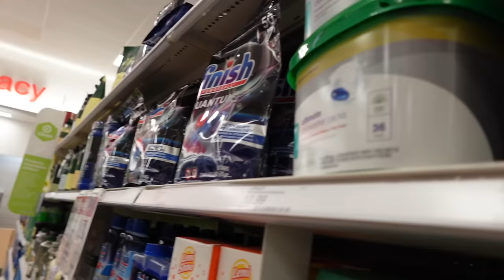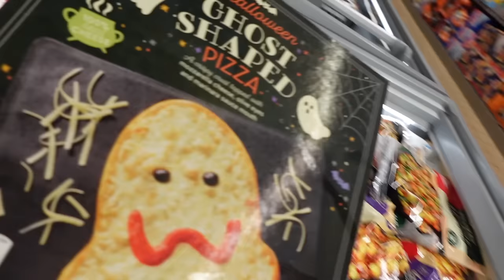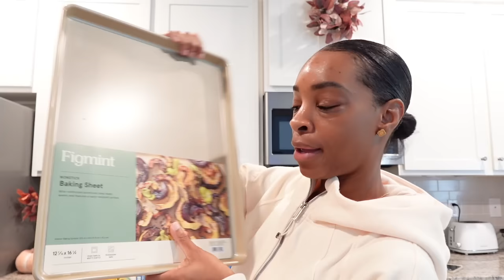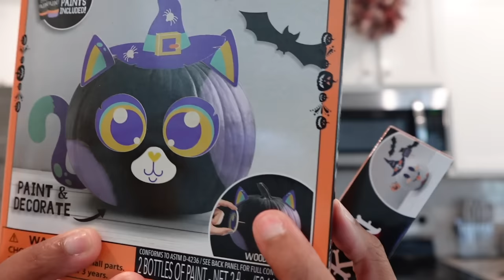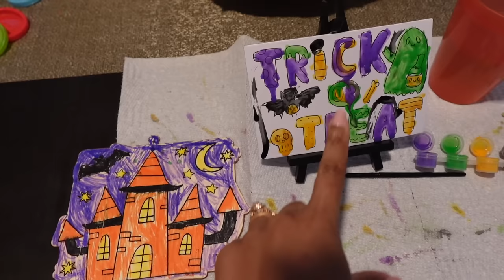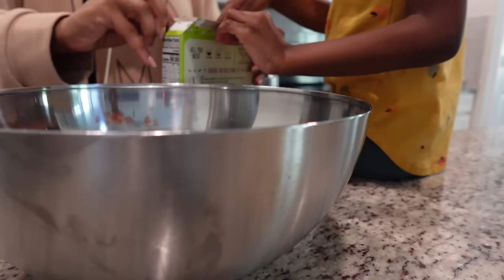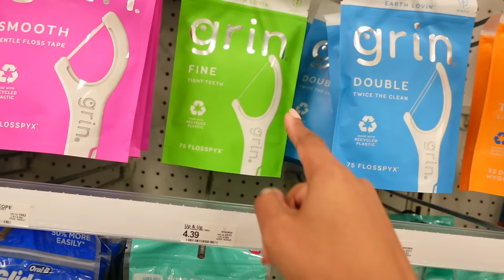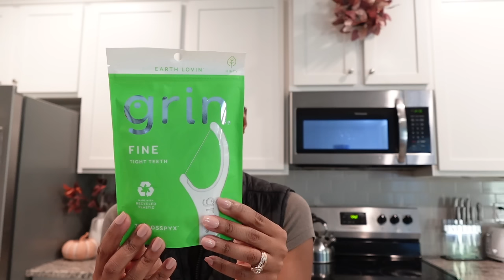BRITOBER VLOG🍁: FALL SHOPPING! Boo Basket Ideas, Fall Baking, Target Run + more | Brittany Jackson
***WINNERS HAVE BEEN PICKED***

BRITOBER RULES

4. Do NOT post your response in the comment section please!

I'll be choosing 3 different winners each week!

TEAMI BLENDS
15% code:  BRITTJ15

Camera: SONY ZV1
Software: iMovie